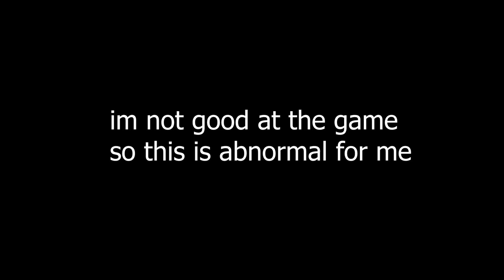they call me kyle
headshotdrop